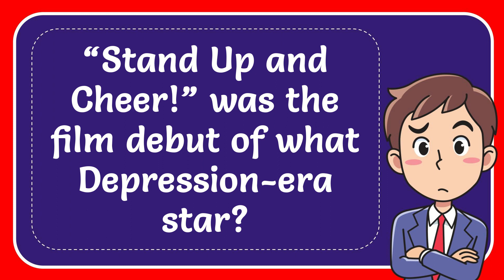“Stand Up and Cheer!” was the film debut of what Depression-era star?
“Stand Up and Cheer!” was the film debut of what Depression-era star? NEW VIDEO#